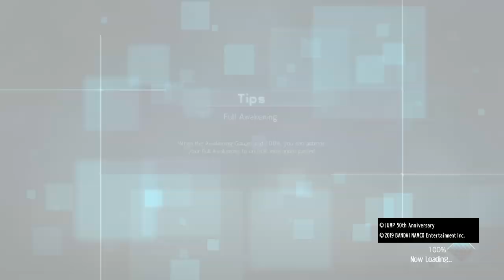I fight in heels | Jump Force gameplay momments